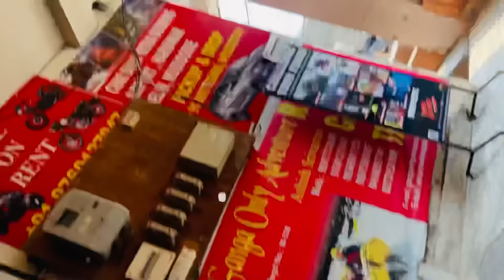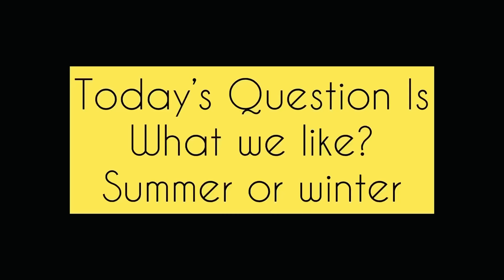Humara Dil Pahado Me Kho Gaya | Rishikesh Vlog | Yashals Vlog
Hey Guys aaj ke iss vlog me hum jayenge Rishikesh mein.. pur vlog dekho aur comments mein batao kaisa laga video